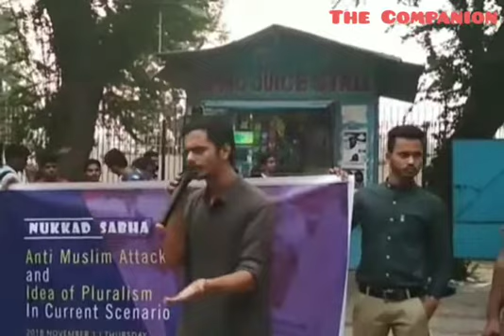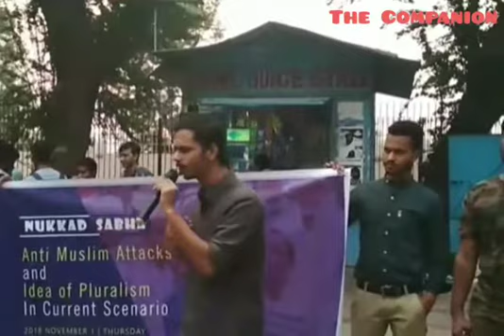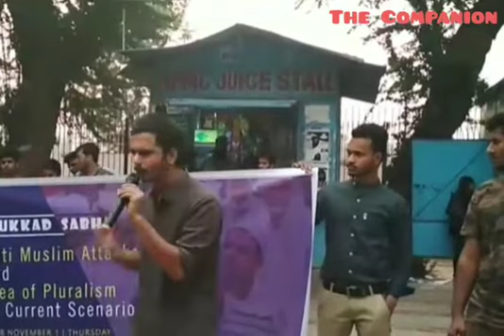Anti Muslim Attacks & Idea of Pluralism in Current Scenario |Ramees EK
Talk on "Anti Muslim Attacks & Idea of Pluralism in Current Scenario” by Ramees EK(Research scholars, JMI University)